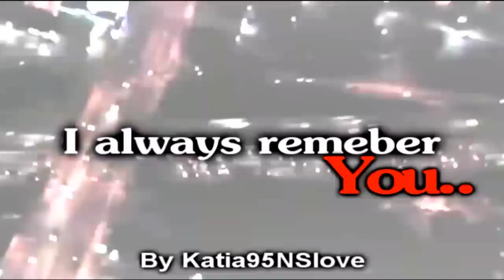I'll always remember You _ "La fatidica sera del ballo" [Capitolo 12 - Seconda parte]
(Seconda parte)

 Pdv di Joe

Ashley non faceva altro che blaterare, blaterare e blaterare ancora. Il mio limite di sopportazione stava giungendo al limite. Altri dieci secondi e l'avrei strozzata. Così decisi di uscire un po' per prendere aria e più tardi sarei rientrato a cercare la mia meravigliosa ragazza che non avevo avuto ancora il tempo di salutare. Uscii dalla palestra e trovai Nick in giardino a fumare una sigaretta.
-Ehi bro! Cos'hai?- domandai avvicinandomi a lui con le mani affondate nelle tasche
-Niente! Perché questa domanda?- tirò una boccata di fumo dalla sigaretta
-Perché stai fumando! E tu fumi solo quando sei preoccupato!- risposi sicuro di quello che avevo appena detto
Lui mi guardò per un po' in silenzio poi la sua bocca si allargò in un sorriso. Un sorriso piuttosto amaro -Mi scoccia il fatto che tu mi conosca troppo bene- gettò la sigaretta a terra e la spense con il tacco
Ridacchiai -Allora? Cos'hai?-
-Sono preoccupato per Tori- mi confessò
-Perché?- domandai un po' confuso
-Non mi fido del suo ragazzo! Secondo me non è abbastanza sincero!-
-Logan? Mah..io lo vedo abbastanza preso da lei- sorrisi
-Non sei d'aiuto!- sbuffò
-Nick, ma tu ... tu sei geloso!- risi
-Non dire sciocchezze! Sono solo preoccupato, è la mia migliore amica!- il suo sguardo era paragonabile ad quello di un furioso omicida
Smisi di ridere un po' spaventato -Appunto. E' la tua migliore amica allora parlale. Lei si fida di te-
Ci pensò un attimo -Credo che tu abbia ragione. Lo farò! Grazie bro- sorrise
-Nick! Eccoti finalmente! Ti ho cercato dappertutto- esclamò Debby raggiungendoci
Sgranai gli occhi e spalancai la bocca. Per colpa di Ashley non avevo ancora avuto il tempo di salutarla. Era bellissima. Anzi era stupenda. Meravigliosa. I lunghi capelli lasciati sciolti le ricadevano sulle spalle in morbidi boccoli e le incorniciavano il viso illuminato da quel suo dolce sorriso. In quel momento mi sentivo l'uomo più fortunato della terra.
-Evidentemente non hai guardato proprio dappertutto- le rispose Nick sorridendo
-Allora tornate dentro con me?- sorrise
-Io devo parlare con una persona! Lui è tutto tuo!- il mio fratellino mi strizzò l'occhio dopo di che tornò in palestra
-Andiamo anche noi?- mi domandò Debby tendendomi la mano
Io l'afferrai e l'attirai a me -Mmh...no! Resta qui con me- le feci la mia adorabile faccia da cucciolo ferito
-Non mi incanti bel ragazzone u.u devi convincermi a restare- incrociò le braccia al petto e mi guardò sorridendo
-Beh potrei tentare in questo modo!- le misi le mani sui fianchi e dolcemente l'attirai a me -Non ho ancora avuto il tempo di dirti quanto sei meravigliosa questa sera- le dissi accarezzandole il viso
Arrossì -Lo stai facendo ora- sorrise. Dio quando amavo quel sorriso *-*
-Già!- ridacchiai. Poi la guardai profondamente e lentamente cominciai ad avvicinarmi a lei. Le spostai una ciocca di capelli dietro l'orecchio e mi avvicinai ancora un po' fino ad essere a pochi centimetri dalla sua bocca. Le guardai a lungo le labbra per poi leccargliele dolcemente -Sono così morbide- sussurrai. Un brivido le percorse la schiena. -Hai freddo?- domandai un po' preoccupato, lei scosse la testa e chiuse gli occhi -Baciami!- mi ordinò in un dolce sussurro. Sorrisi e non me lo feci ripetere due volte. Velocemente feci combaciare le mie labbra con le sue in bacio all'inizio molto dolce ma che in breve divenne piuttosto passionale. Mentre le nostre lingue si rincorrevano e lei giocherellava con i miei capelli io le passai una mano dietro la nuca e l'avvicinai di più a me. Non volevo che scappasse. Sorrise nel bacio. Lentamente, senza smettere di baciarla, la feci poggiare contro il muro e feci aderire perfettamente la curva del mio corpo a quella del suo. Intensificò ancora di più il bacio e infilò le mani all'interno dei miei pantaloni. A quel punto iniziai a toccare il suo lato B e la presi in braccio tenendola sempre contro il muro. Lei si sollevò leggermente il vestitino e alzò una gamba con cui poi mi circondò la vita. Restando in quella posizione mi staccai dal bacio, sia perché dovevo riprendere fiato ma soprattutto perché stavamo andando un po' oltre -Così mi provochi, però!- esclamai -Forse è quello che voglio fare- sorrise maliziosamente
Continua...

Buon pomeriggio care :D
Questo è un episodio piuttosto lunghetto. Non lo so, forse la vacanza mi ha fatto bene, perché ho molte più idee. Non so voi ma questo episodio mi piace parecchio, soprattutto nella parte finale. Scusatemi per il bacio un po' troppo spinto di Jemi però avevo voglia di scriverlo così *-*
Per il prossimo episodio voglio almeno otto commenti u.u E' già pronto, ma dipende tutto da voi :D
Un bacione, la vostra Katia :*